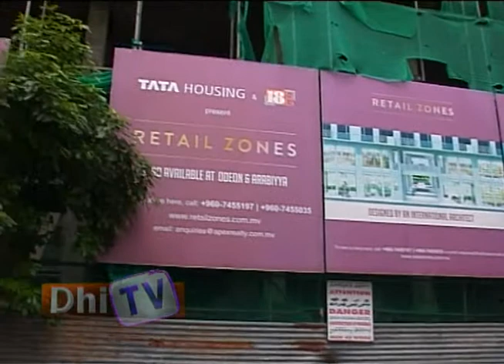Imaaraiy Kurumuge Sinaath Massala Report 08.10.14